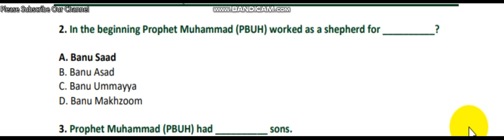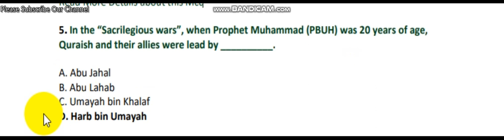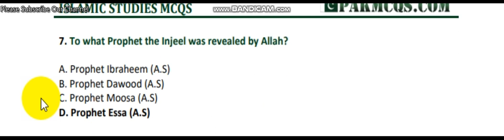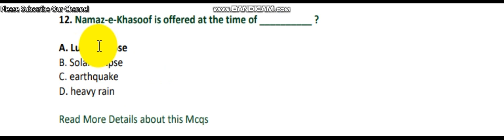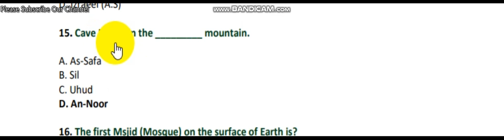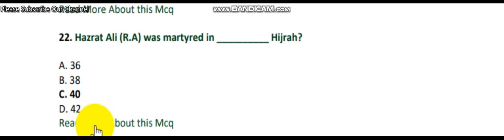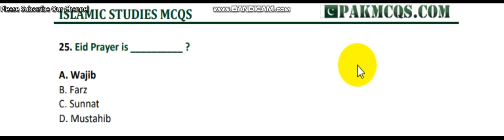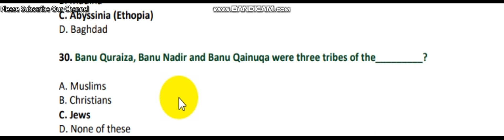VERY IMPORTANT MCQs Of ISLAMIC STUDIES | اسلامیات کے بہت زیادہ پوچھے گئے سوالات | SBK Testing PART 2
In this video, we will cover a wide range of important multiple-choice questions related to Islamic Studies. These MCQs are based on the fundamental concepts and principles of Islam, including the life of the Prophet Muhammad (PBUH), the pillars of Islam, Islamic history, and more.

As part of the SBK Testing series, this video is designed to help students and learners of all levels to test their knowledge and understanding of Islamic Studies. Whether you are a student preparing for an exam or someone who wants to learn more about Islam, this video will provide you with a comprehensive review of the subject.